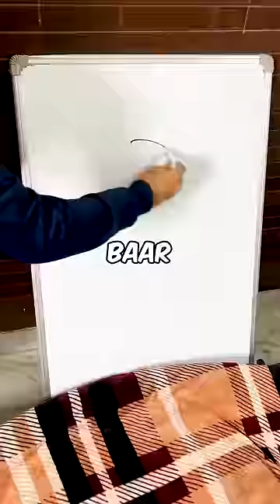I LEARNED TO DRAW A PERFECT CIRCLE